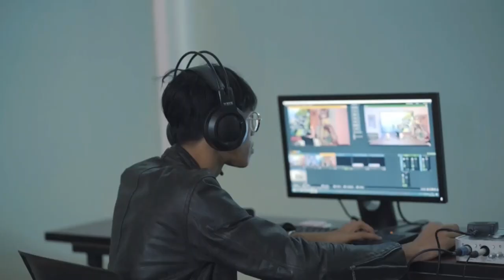UMYTALKS 2 EPS. 7 - Mataf UMY 2022 Pecahkan Rekor Dunia: Memainkan Wayang Dengan Dalang Terbanyak